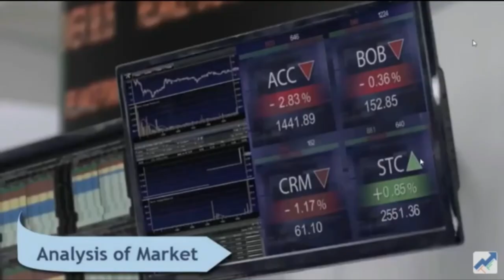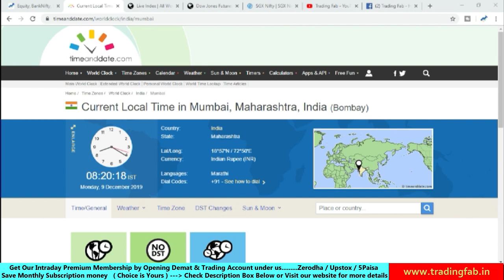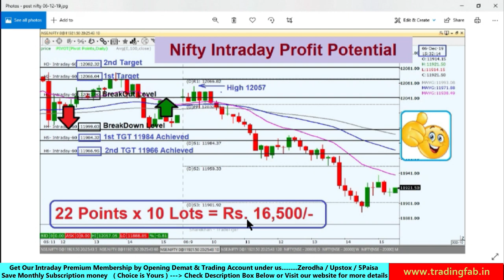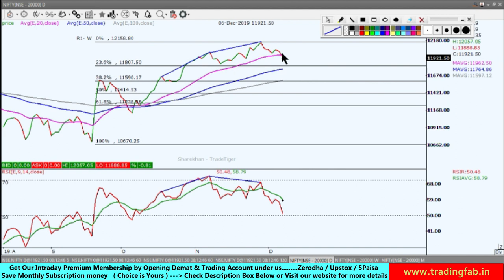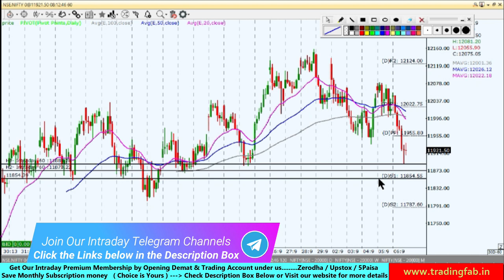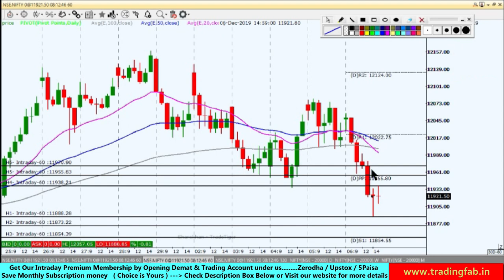Nifty Intraday Levels 09 12 19 | Last Intraday Profit Potential Rs 16,500 | RSI Divergence